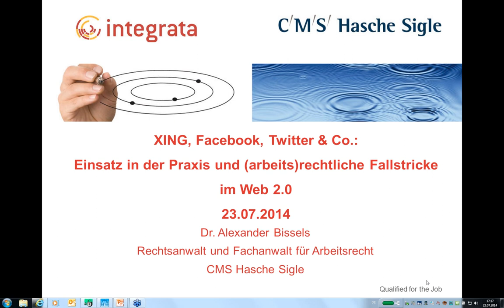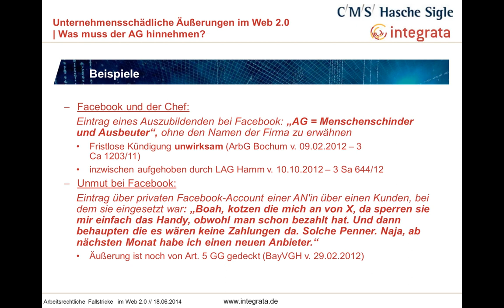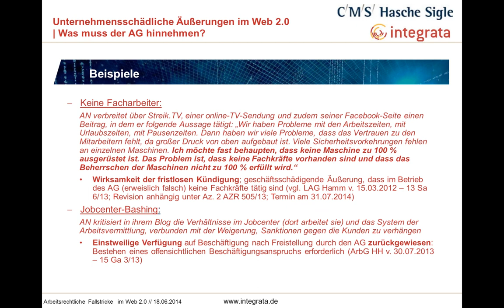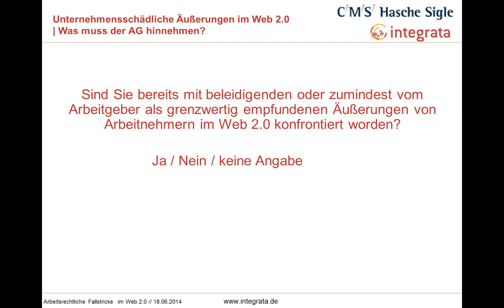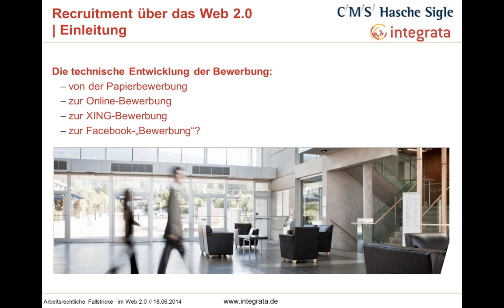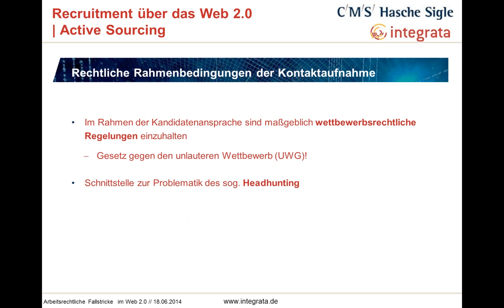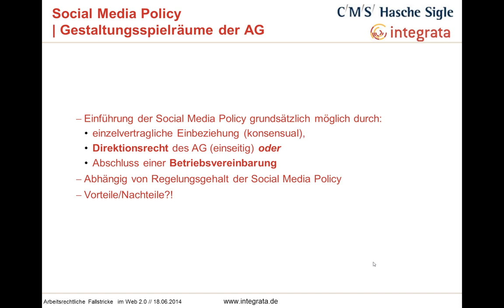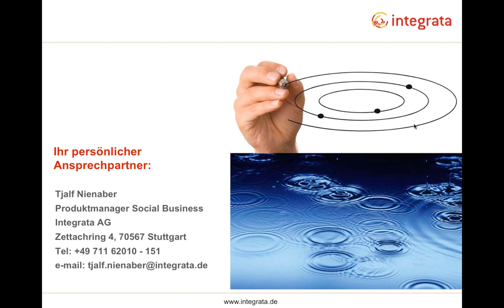Kostenfreies Webinar Social Networks Einsatz in der Praxis und arbeitsrechtliche Fallstricke 23 0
Aufzeichnung vom Webinar am 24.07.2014

XING, facebook, Twitter & Co.: Einsatz in der Praxis und (arbeits)rechtliche Fallstricke im Web 2.0

Dieses Webinar ist ein Auszug aus dem Integrata-Seminarprogramm.

Einleitung:

Social Media ist im Tagesgeschäft der Unternehmen angekommen. Doch -- aufgepasst -- nicht nur Personal-Verantwortliche sollten hier die rechtlichen Rahmenbedingungen kennen, sondern jeder, der sich im Web 2.0 bewegt.

Die hiesigen Arbeitsgerichte haben sich in der jüngeren Vergangenheit bereits verstärkt mit dem Web 2.0 und dessen Ausstrahlung auf das Arbeitsrecht befassen müssen. Dieser Trend wird sich noch verstärken - zumal das Netz "nicht vergisst". Sie sollten vorbereitet sein und wissen, wie sie in arbeitsrechtlichen Konfliktfällen bei der Nutzung des Web 2.0 reagieren sollten.

Ihr Referenten:

Tjalf Nienaber ist ausgewiesener Social Business und HR 2.0-Experte. Er ist u.a. verantwortlich bei der Integrata für das Social Business.

Dr. Alexander Bissels ist Partner bei CMS Hasche Sigle. Als Fachanwalt für Arbeitsrecht liegen seine Schwerpunkte in der Beratung deutscher und multinationaler Unternehmen auf allen Gebieten des Individual- und Kollektivarbeitsrechts, insbesondere im Bereich von Social Media und des Fremdpersonaleinsatzes (Arbeitnehmerüberlassung/Werkverträge).